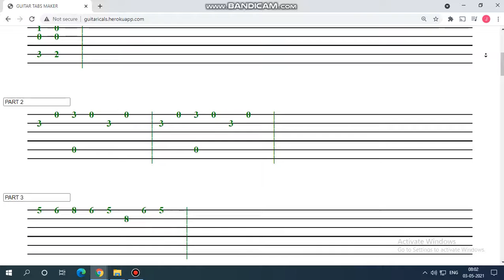IPL THEME FINGERSTYLE | SHORT FINGERSTYLE PLAY ALONG TABS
My Guitar Strings
My Capo
🎸Budget Friendly Guitars I  Would Recommend🎸
1.Yamaha F280
2.Yamaha FX310A
3.Yamaha F310
Join My Whatsapp Group And Get First Access To My Tabs